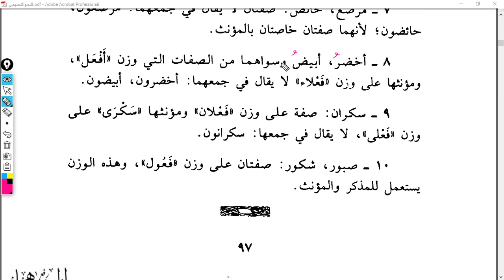NahvutTalimi 37 Ders 95 97 Cemu Müzekkeri Salim ve Şartları